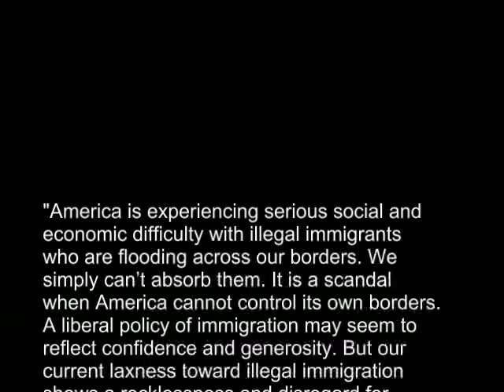Donald Trump on Immigration - Does He Favor An Amnesty?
Donald Trump has made many statements on immigration. I have brought them together so you can decide where he stands on immigration. In several clips he seems to favor an amnesty of some sort.